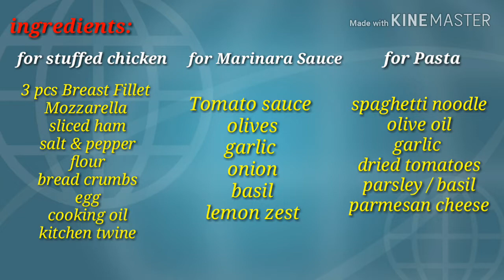Pasta with Dried Tomatoes and Stuffed Chicken Breast in Marinara Sauce